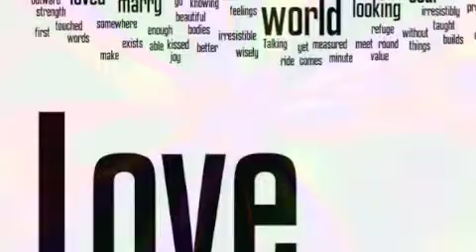Here Without You & Love Song (3 Doors Down & 311) by Munkee Business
Munkee Business Acoustic LIVE 2009 July 6 @ The Sanctuary